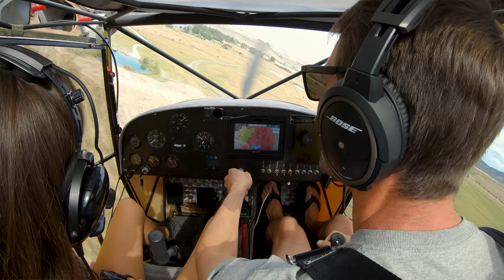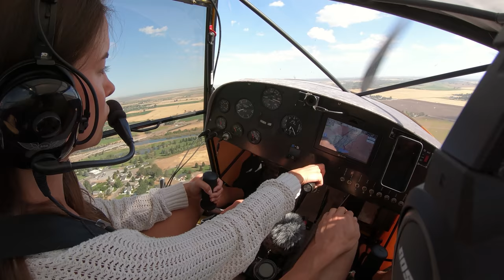TEACHING SILVIJA HOW TO TAXI THE KITFOX! 😅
After teaching Silvija how to taxi the kitfox. We flew to Swan Valley Idaho, to meet up with some friends. and kayaked part of the south fork, Snake River.

MY GEAR USED:
fuel bag
iPhone xs
Camera Mounting hardware

Ground radio:

Category
Entertainment